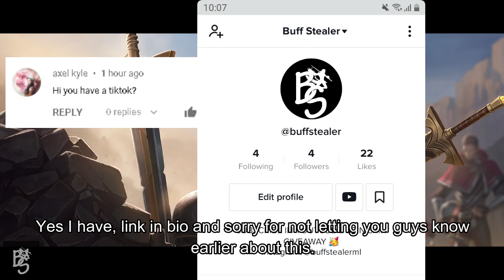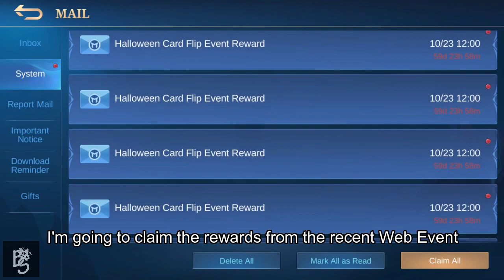I Got The Last Reward | ML Web Event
•Are you pro?
*No.
•Current Rank?